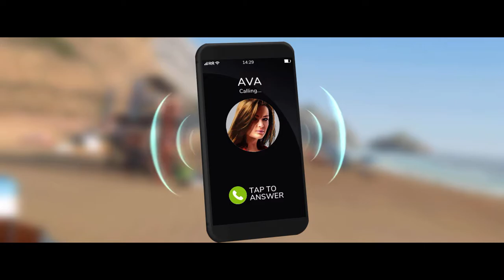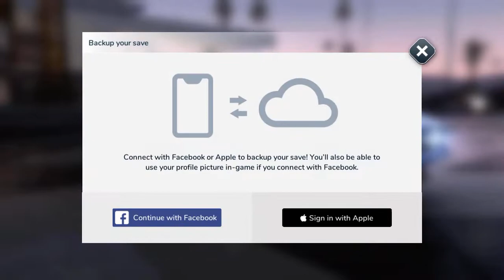Rebel Racing Ford Mustang - Hutch Games - Gameplay (iOS, Android)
Game Description 🚦

With realistic driving physics, speedfreak add-ons and turbos, epic overtakes and stunning West Coast locations, Rebel Racing brings a breath of fresh air to the mobile racing category.

Collect, customize and upgrade a fleet of real-world classics and awesome supercars, then powerslide your way to the top of the Rebel Racing tournament!

- Own supercars and custom classics
- Create fully customized dream cars
- Take on the world’s best drivers, head to head
- Market-leading graphics and FX
- Race real-world licensed cars
- Experience epic moments

CARDROIDTV 🧑🏻‍🦱: A mobile gaming channel covering the best android and iOS/iPhone games, car games, walkthrough, and much more.

We have more than 4000 gameplay videos for fun and entertainment.